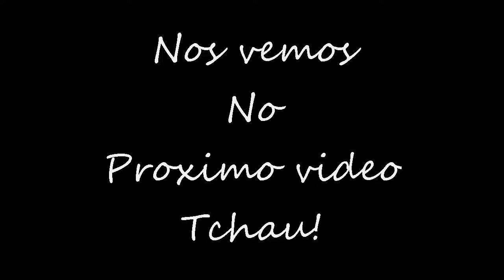Do Latão ao Mestre: Ranqueada parte II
Série começando uma conta do zero!

 Vamos tentar sair do nível Latão até o Mestre, dando dicas básicas para inciantes e sofrendo bastante durante o processo de evolução da conta.

Baralho usado na Ranked:

Algumas poucas alterações já foram feitas para a próxima tentativa na Ranqueada.

4 Amazona Ígnea (Set1 #16)
2 Canolongo (Set4 #5)
4 Permafrio (Set1 #193)
4 Ronin Oni (Set1 #13)
4 Tocha (Set1 #8)
4 Yeti Crostaneve (Set2 #105)
4 Campeão da Fúria (Set2 #187)
4 Invasor do Crepúsculo (Set4 #153)
4 Rakano Fora da Lei (Set1 #20)
4 Tumulto (Set1 #17)
4 Bandida Censari (Set1 #34)
4 Cetro do Shogun (Set1 #26)
4 Mercador de Jennev (Set4 #169)
4 Selo de Fogo (Set1 #1)
4 Norma de Shugo (Set4 #1)
6 Selo de Primevo (Set1 #187)
3 Estandarte de Skycrag (Set2 #186)
4 Trono da Fúria (Set0 #53)
4 Selo Diplomático (Set1 #425)
MARKET
1 Presente de Batalha (Set4 #146)
1 Escolha de Kaleb (Set2 #188)
1 Transformaclava (Set4 #152)
1 Cristalizar (Set1 #232)
1 Estandarte de Skycrag (Set2 #186)